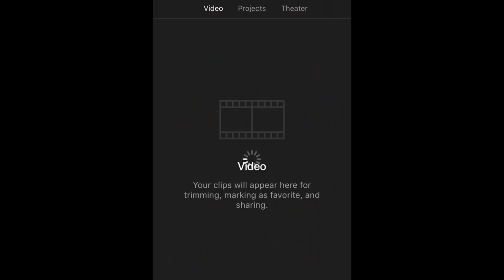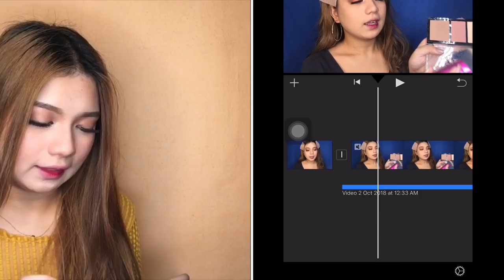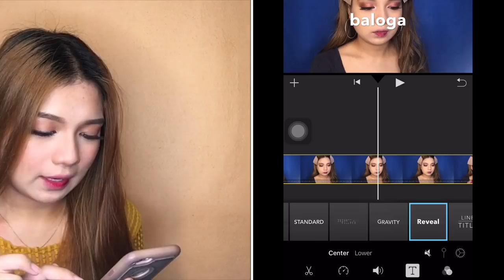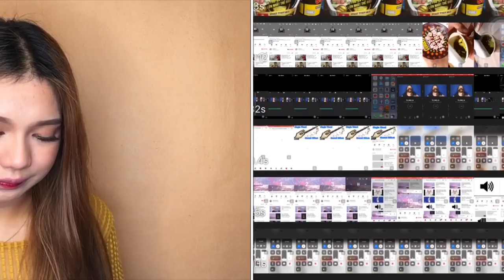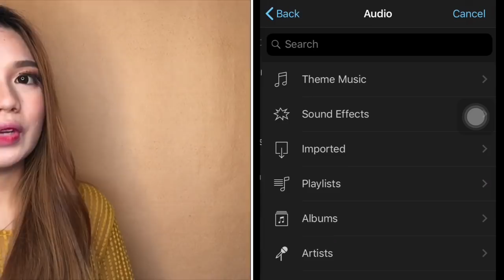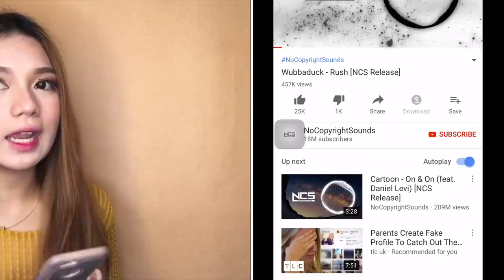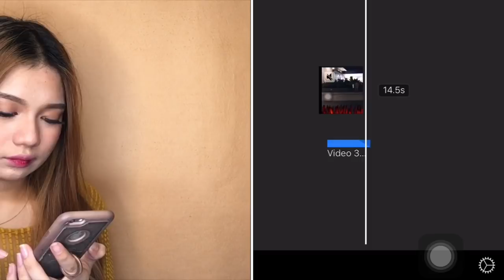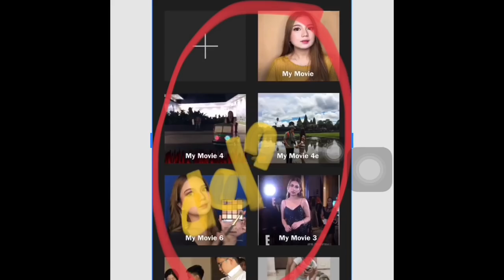HOW I EDIT MY YOUTUBE VIDEOS ON MY IPHONE! 📲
Hi guys! Here is how I edit my videos using the iMovie app. Sadly,its only available to iPhone users. I have been editing all of my videos on my phone and on imovie since day 1. Hope you like this video and find this helpful. 😊